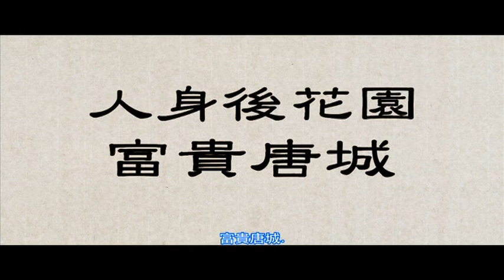富贵唐城2